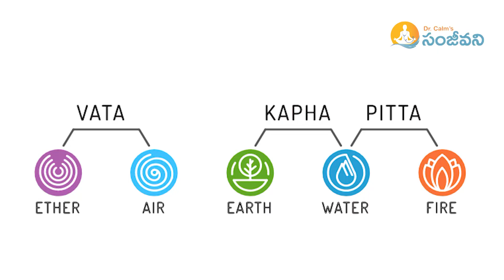Best Health Benefits and Beauty in Kitchen | Health Telugu | Dr Calm's Sanjeevani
Best Health Benefits and Beauty in Kitchen | Health Telugu

Title: "Natural Kitchen Remedies for Common Health Issues | Your Home's Wellness Toolbox 🌿"

Description:
In this video, we'll share practical tips and remedies that can assist you in addressing minor health concerns without the need for chemical alternatives. Discover the magic of kitchen-based natural solutions with our expert, Dinusulu.

In this video, you'll learn about:

🌿 **Common Health Issues**: We'll identify some of the small health issues that can be effectively managed with natural remedies.

🍋 **Kitchen Staples**: Explore a variety of everyday kitchen ingredients that can be your go-to remedies for these common health concerns.

🥄 **Simple DIY Recipes**: Dinusulu will demonstrate easy-to-follow recipes using these natural ingredients, providing you with step-by-step guidance.

🌱 **Natural Healing Properties**: Understand the science behind these kitchen remedies and how they work to address specific health issues.

🧡 **Holistic Wellness**: Embrace the idea of holistic wellness and the benefits of natural, chemical-free approaches to health maintenance.

Watch Dr. Calm's Sanjeevani, Dedicated to delivering news related to health, diet tips, nutrition, natural diet tips, advice from medical experts, fitness, health concern debates, skin and beauty, Ayurvedic, Homeopathy treatments, Sex and relationships, teen health, and much other health news.